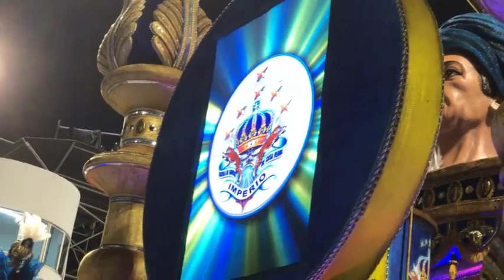IMPÉRIO DE CASA VERDE - ALEGORIAS - DESFILE 2023